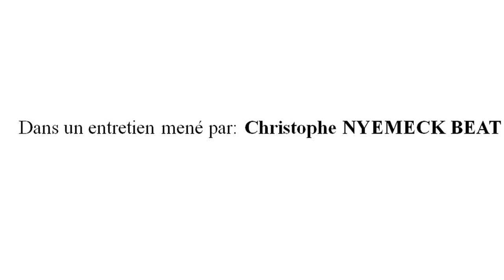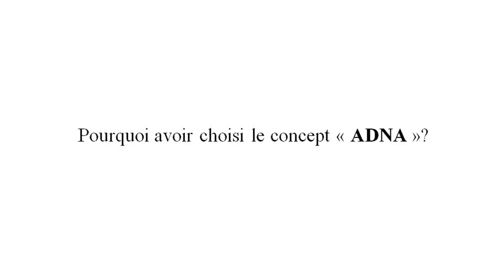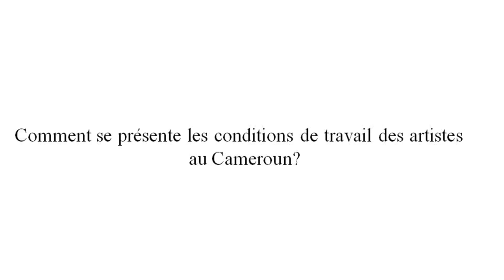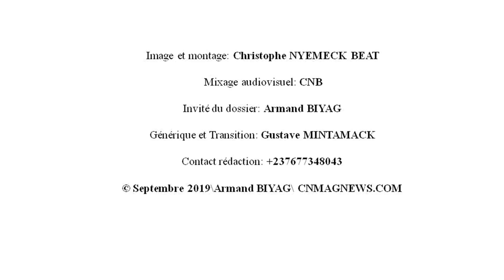Musique: Armand BIYAG et son adhésion au Groupe "ADNA"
Pour la première du dossier de la semaine; Armand BIYAG, nous parle de son adhésion dans le groupe "ADNA"; son enfance et les problèmes des artistes camerounais.